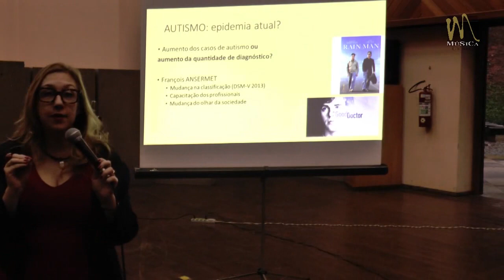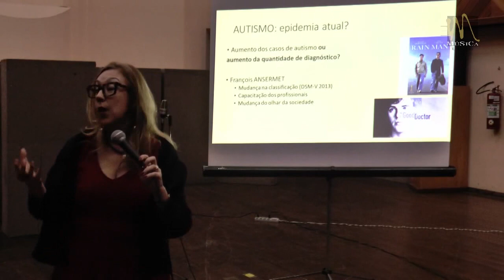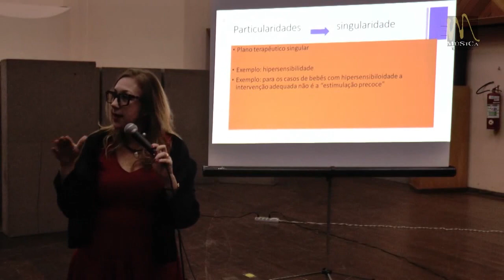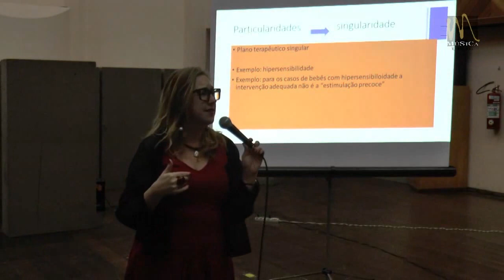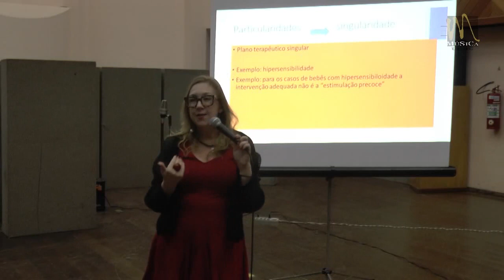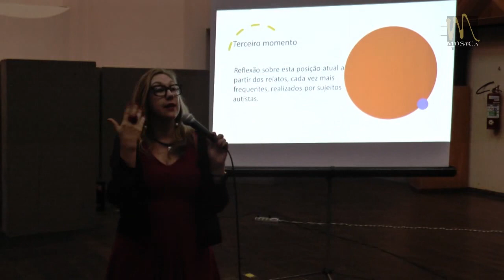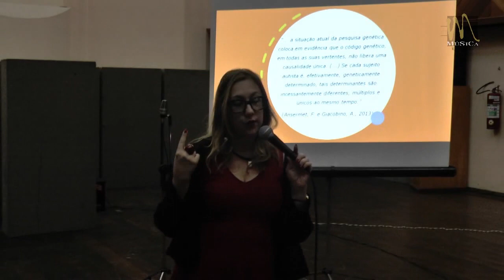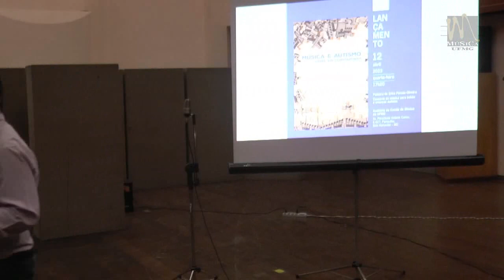Autismo - o que nos diz essa criança?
ADENDO: Pedimos desculpas pelos cortes abruptos durante o vídeo, tivemos problemas na captação do áudio, em certos momentos nosso gravador deixou de funcionar, e o áudio das câmeras estava nulo então infelizmente nós tivemos que cortar esses trechos onde não havia áudio gravado, nos desculpem e trabalharemos para que isso não ocorra novamente.

Projeto VivaMúsica

Auditório Fernando Mello Vianna
Escola de Música da UFMG
1º EVENTO COMEMORATIVO DOS
10 ANOS DO CURSO DE DOUTORADO
DO PROGRAMA DE PÓS-GRADUAÇÃO
EM MÚSICA DA UFMG

PALESTRA

Palestrante

Profa. Dra. Erika Parlato-Oliveira (Univeristé Paris Cité)

CONCERTO

Dó – Mi – Bebê

Um concerto de lançamento do livro
“Música e autismo – Ideias em contraponto”

DÓ-MI-BEBÊ é um concerto para bebês e crian-
ças de todas as idades,  concebido e produzido
pelas professoras Betânia Parizzi e Angelita
Broock da Escola de Música da UFMG, com a
participação de alunos da instituição. O
concerto foi inspirado em pesquisas sobre o
desen-volvimento musical da criança, que
funda-mentam a Educação Musical para bebês.
Nosso público participará do espetáculo com
balbucios, gestos, movimentos, danças, olhares
e sorrisos.

Neste concerto interativo, músicos, crianças e
todo o público viverão momentos mágicos de
muita leveza e alegria! A interação acontecerá
por meio da música, com trechos de obras de J.
S. Bach e de canções folclóricas. O concerto fez
parte do encerramento do Simpósio Interna-
cional de Música com Gestantes e Bebês e foi
apresentado no dia 29 de outubro de 2022, no
Espaço do Conhecimento da UFMG, no
encerramento do evento.  Sobre o livro em
lançamento, Música e Autismo – Ideias em
contraponto, são estes os seus autores
presentes: Gleisson do Carmo Oliveira, Marina
Horta Freire, Betânia Parizzi, Renato Tocantins
Sampaio, Erika Parlato-Oliveira e João Gabriel
Marques Fonseca.

Músicos:

Ana Beatriz Pinheiro, Angelita Broock, Betânia
Parizzi, Helenice de Souza, Lucas Sernizon, Maria
Elisa Aguiar, Nathália Carneiro, Otávio Assis,
Vivian Barcelos, Sol e Mares Monteiro.

Projeto VivaMúsica

Palestras e concertos às quartas-feiras, 17H20
Coordenação geral: Profª Luciana Monteiro de Castro
Bolsista/produção: Matheus Loureiro
Bolsista/gravação áudio: Manuel Andrade
Bolsista/gravação vídeo: Henrique Goulart Generoso
Projetista Grafica: Tainá Ribeiro

Produção Gráfica: Paulo HPO